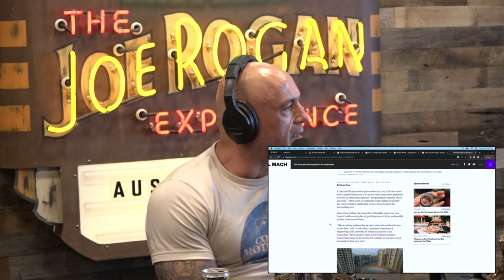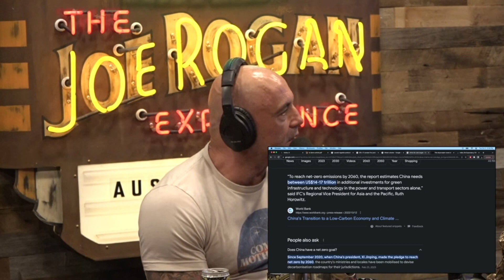Joe Rogan: The Reality of The Climate Change Movement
Clip of Joe Rogan (@joerogan), Konstantin Kisin (@triggerpod) and Francis Foster.

**🪄 🧠 Become a wiz of life:**
→  Main Channel: @WealthWizard_
→  2nd Channel: @WealthWizardHub
→  Investing Channel: @WealthWizardInvesting